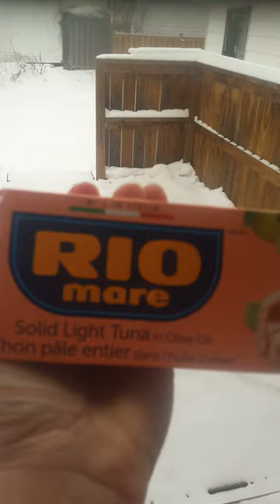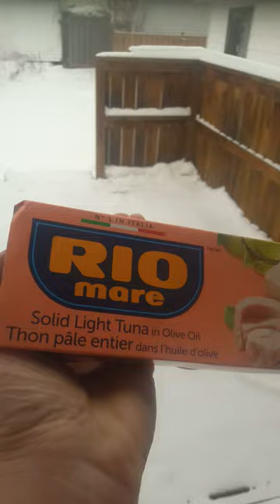Food : what my italian husband likes to eat weekly at work in Canada